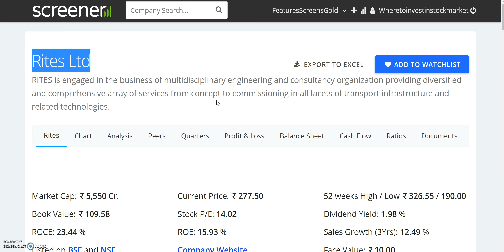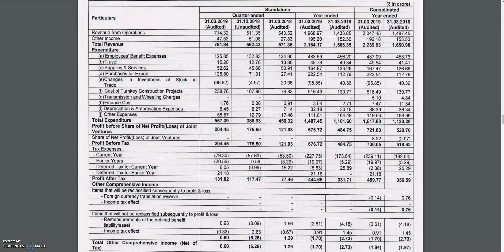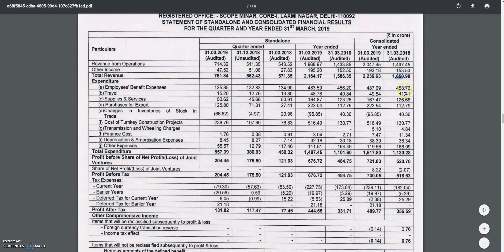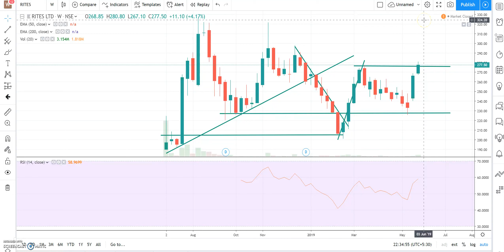साल में 4 बार DIVIDEND देने वाला SHARE, जबरदस्त RETURN वाला SHARE